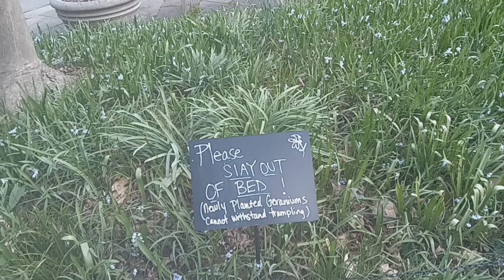recorrido por el parque